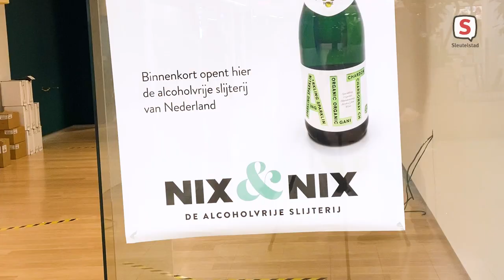Alcoholvrije slijterij opent in Winkelhof Leiderdorp (26 november 2021)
Ondernemer Wim Boekema opent op 1 december 2021 een alcoholvrije slijterij in het Winkelhof in Leiderdorp.